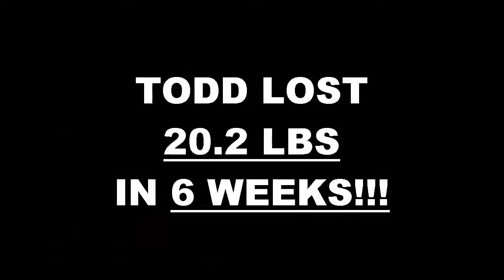Results the Training Gym 6 week challenge - Todd Leary